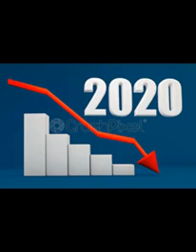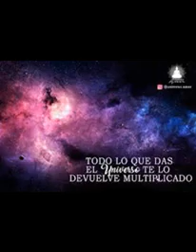MANTRA: A Cosmic Lullaby To Heal My Reality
Definitivamente estos últimos 5 meses a causa de este asunto del coronavirus han sido para un servidor ( igual q para  muchos ) inauditos , muy muy difíciles , llenos de ansiedad , llenos de sentimientos , llenos de preocupación económica ,  depresivos , incertidumbre al tope , mucho mucho insomnio ,, precisamente N una de esas noches sin poder conciliar el sueño me puse a pensar una melodía q rondaba mi cabeza , y decidi darle salida a esa mixtura de sensaciones que está contingencia ha provocado ,, SIN EMBARGO , sentí q no era suficiente con la pura melodía para lo q mi alma desesperada quería expresar , así que recurri a 8 magos de la improvisacion jazzistica del país a que me ayudarán a dejar más que claro mi mensaje y de paso sanar esa obscuridad q este suceso del covid me ha dejado.
Obvio quiero dar las GRACIAS INFINITAS a estos genios y maestros del jazz por tomarse la molestia y el tiempo de acceder a mi petición aprovechando q la colaboración a distancia está d moda ( lo poco bueno q resultó de este encierro )
Después de este largo preámbulo les comparto este MANTRA JAZZISTICO llamado "Arrullo Cósmico Para Sanar Mi Realidad" , esperando q estos excelsos solos de jazz también sirvan igual para sanar cualquier sentimiento negativo q algún amigo o familiar o compañero o contacto mío pueda tener por lo del virus o por lo q sea...
una disculpa si parece q me pongo metafísico o reflexivo o filósofo o cursi ...
Pero la vida se puede ir en un segundo ... Y esta Pandemia me puso a pensar !
Música y batería : Dannyju Lopez
Diálogos : Yutzil Mar
Piano - Minuto 1:33 Moské Doble O
Trompeta 1 - Minuto 2:24  Antonio Garcia
Guitarra 1 - Minuto 3:18 Daniel López
Clarinete - Minuto 4:10  Nathalie Braux
Sax Alto -  Minuto 5:30  Sara Paulina Ventura Becerra
Scat - Minuto 6:24 Andrea Pérez Romero
Guitarra 2 - Minuto 7:17 Ernesto Mercado
Trompeta 2 - Minuto 8:08 Alán Fajardo